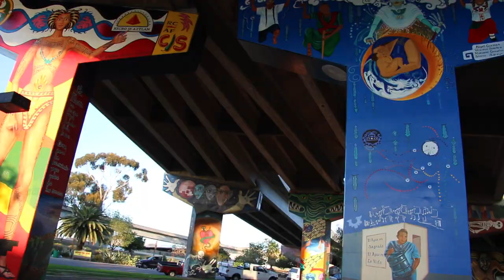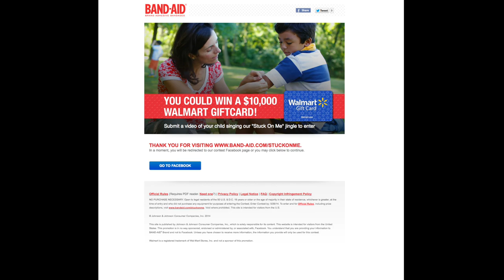The Band Aid Song | Narvaez Music Covers | Reality Changers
Whart are your thoughts on co-parenting?